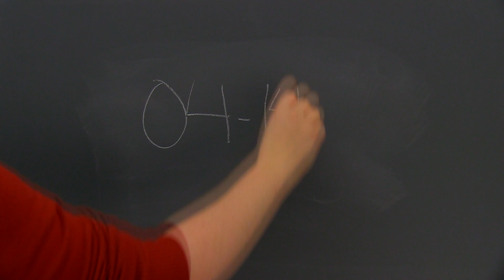TEDxConnecticutCollege Trailer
TEDxConnecticutCollege Trailer. Rethinking Progress.